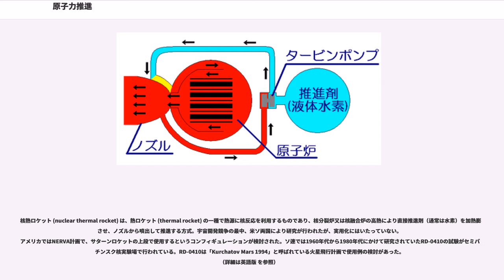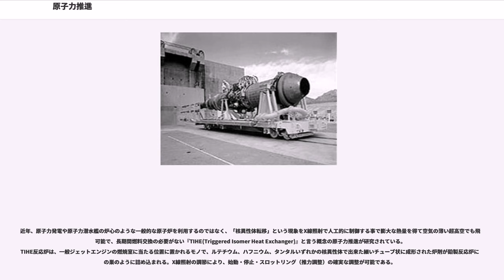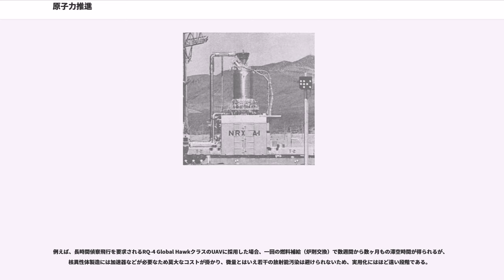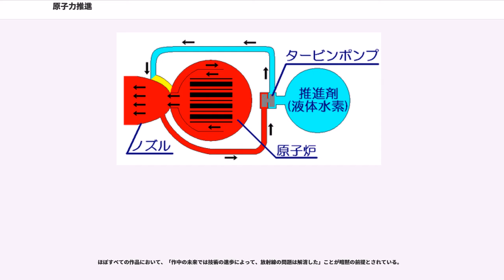原子力推進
原子力推進（げんしりょくすいしん、）とは、原子力をエネルギー源とする推進のこと。各種の方式がある。乗り物（無人ヴィークル含む、むしろ、放射線のことを考えるとそちらの応用のほうが有力かもしれない）としては、原子力船、原子力飛行機、各種の原子力ロケットや宇宙船などが考察されており、一部は実用化されているものもある。

原子力蒸気機関推進は、原子炉を熱源としたボイラにより、（高圧）蒸気を発生し、その蒸気で各種蒸気機関を駆動する機関ないし推進方式。

原子力電気推進 (Nuclear electric propulsion) は、いわゆる原子力発電（原子力蒸気機関による発電）ないし、原子力電池（これはどちらかというと、崩壊熱電池）などによる電力を使用し、推進手段として電気による推進（電動機や、イオンロケットなどの電気ロケット（電気推進）による）を用いる方式。1957年に建造されたレーニンおよびその後建造された原子力砕氷船の例がある（これは電動機による推進）。プロメテウス計画では電気エネルギーによるロケット（電気推進）が計画・実験された。
2018年11月7日、ロシアのロスコスモスは、ロスアトムおよびモスクワのにて、メガワット級原子炉搭載型電気推進システムを搭載した原子力宇宙船を開発中であると公式に発表した（動画はロスコスモスが発表した原子力推進型宇宙船コンセプトのCGアニメーション）。（1970～80年代に宇宙用原子炉「ブーク」(Buk)や「」(Topaz)を搭載したレーダー偵察衛星を合計32機打ち上げて運用した実績を基礎として）旧ソ連時代の原子炉搭載型コスモス954号およびコスモス1402号で培った技術を改良し、将来の惑星間飛行（interstellar flights）における現実的な手段として使用するという。

核熱ロケット (nuclear thermal rocket) は、熱ロケット (thermal rocket) の一種で熱源に核反応を利用するものであり、核分裂炉又は核融合炉の高熱により直接推進剤（通常は水素）を加熱膨張させ、ノズルから噴出して推進する方式。宇宙開発競争の最中、米ソ両国により研究が行われたが、実用化にはいたっていない。アメリカではNERVA計画で、サターンロケットの上段で使用するというコンフィギュレーションが検討された。ソ連では1960年代から1980年代にかけて研究されていたRD-0410の試験がセミパラチンスク核実験場で行われている。RD-0410は「Kurchatov Mars 1994」と呼ばれている火星飛行計画で使用例の検討があった。（詳細は英語版 を参照）

なお日本では、「熱核兵器」といった語があるためか「熱核ロケット」という表現がよく見られるが、熱核兵器は thermonuclear weapon であり、前述のようなその構成からも nuclear thermal rocket という英語に適切に対応している表現は「核熱ロケット」である。なお、「熱核ロケット」としたほうが正確となる thermonuclear rocket という表現（意味的にも nuclear thermal rocket とは少し異なる）もそれなりに用例はあるようなので、「核熱ロケット」と「熱核ロケット」という表現については、対応する英文がある場合にはそちらも確認する等の注意が必要である。

核パルス推進 (Nuclear pulse propulsion) は、ロケット後方で核爆発を繰り返し発生させ、その衝撃で推進する方式。オリオン計画やダイダロス計画で研究が行われた。原爆を使用する場合は核分裂パルス推進、水爆を使用する場合は核融合パルス推進ともいう。

核融合ロケット (Fusion rocket) 推進は、エネルギー源として核融合を使用するロケットによる推進の総称。推進手段は電気推進や核パルス推進となる。

バサード・ラムジェット()は、核融合ロケットの燃料として星間物質の水素を使用する理論上の推進方式である。宇宙船前方に設けられた直径数キロメートルの集積装置で水素を集め、それを燃料として核融合を行う。

原子力船や原子力機関車などもあるが、ここでは航空宇宙関係を中心に扱う。

アメリカ合衆国空軍の原子力飛行機計画から述べる。1955年9月から1957年3月まで原子力飛行機NB-36Hによる原子力搭載前飛行実験が47回行なわれたが、1961年には計画そのものが破棄された。1950年代後半から1...